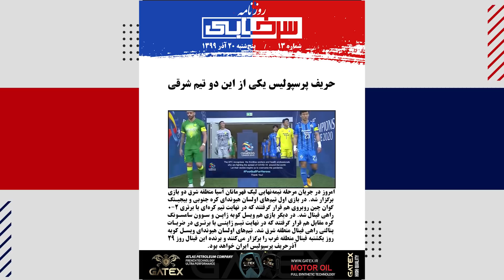از مشخص شدن فینالیست‌های شرق آسیا تا حضور کی‌روش در تراکتور - روزنامه سرخابی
بینندگان و دنبال کنندگان عزیز کانال سرخابی؛ سلاااام! به سیزدهمین شماره از روزنامه سرخابی خوش اومدین! هر شب حوالی همین ساعت میتونید مهمترین اخبار روز فوتبال ایران و جهان رو از کانال ما دنبال کنید! امروز اخبار جذاب و البته غیر موثقی داریم از نشستن کارلوس کی‌روش روی نیمکت تراکتور تا مشخص شدن فینالیست های شرق آسیا!

 حریف پرسپولیس یکی از این دو تیم شرقی؛
امروز در جریان مرحله نیمه نهایی لیگ قهرمانان آسیا منطقه شرق آسیا دو بازی برگذار شد. در بازی اول تیم های اولسان هیوندای کره جنوبی و بیجینگ گوان چین روبروی هم قرار گرفتند و در نهایت تیم کره ای با برتری 2-0 راهی فینال شد. در بازی دیگر نیمه نهایی شرق آسیا هم تیم ویسل کوپه ژاپن تونست سامسونگ رو شکست بده و به فینال بره. برنده این دو تیم در فینال لیگ قهرمانان آسیا رقیب پرسپولیس خواهد بود.

دومین شوک به فوتبال دنیا؛ پائولو روسی درگذشت
روسی از اساطیر فوتبال ایتالیا که سال 1982 برنده توپ طلای فوتبال دنیا شده بود در سن 64 سالگی درگذشت و دومین خبر تلخ فوتبالی جهان بعد از مارادونا را رقم زد

شایعه یا واقعیت؛ کی روش مربی جدید تراکتور؟
بعد از اخراج منصوریان از روی نیمکت تراکتور، اینبار شایعه ای در خصوص نیمکت تراکتور شنیده میشود. سرمربی سابق تیم ملی فوتبال ایران، کارلوس کی‌روش گفته میشه قراره به ایران بیاد و هدایت تیم تراکتور تبریز رو بر عهده بگیره. البته قانون منع به کار گیری مربیان خارجی این شایعه رو تا حدودی رد میکنه. تمرینات تیم تراکتور در حال حاضر با حضور مسعود شجاعی و نیکبخت واحدی برگزار میشه.

نگرانی ذوبی ها از انتقال کرونا به پرسپولیسی‌ها؛
موضوع برگزار شدن بازی شنبه پرسپولیس و ذوب آهن، به یکی از مهمترین دغدغه ها و نگرانی های پرسپولیسی ها و هوادارانشون تبدیل شده. پرسپولیس که یک بازیکن یا کادر فنی کـرونایی هم میتونه براش مشکل ساز بشه، شنبه باید به مصاف ذوب آهنی بره که هفته گذشته 19 بازیکن کـرونایی تشخیص داد. ذوبی ها از برگزار شدن این بازی و انتقال ویروس به بازیکنان پرسپولیس قبل از فینال آسیا، هراس دارند.

مارو حتما در اینستاگرام دنبال کنید 📺🔥
Instagram.com/Sorkhabii.TV
کانال تلگرامی سرخابی 🌏
Telegram.me/Sorkhabiitv